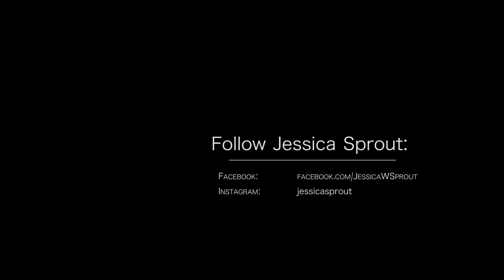I Give Up My Chains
Written by Jessica Sprout, Zack Harp and Spencer Keller